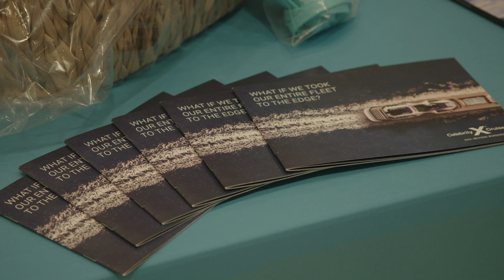Celebrity OUE LA Revolution Event 093018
Celebrity Cruises Revolution Event at LA's OUE Skyspace on 9/30/18